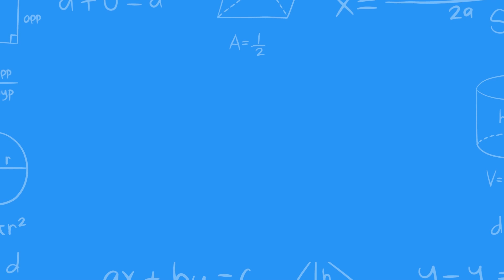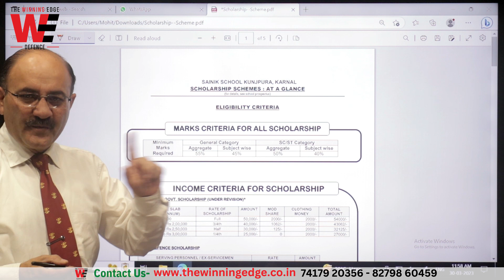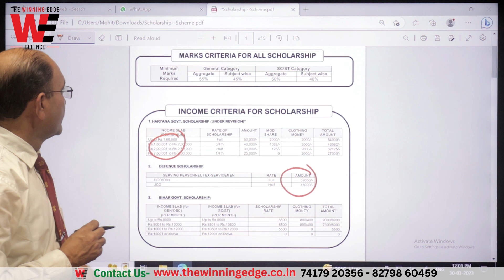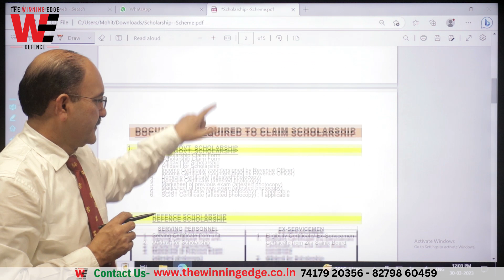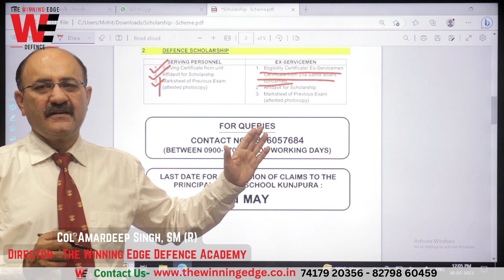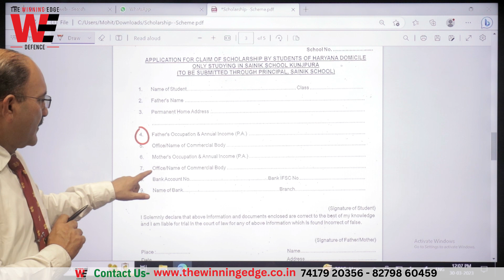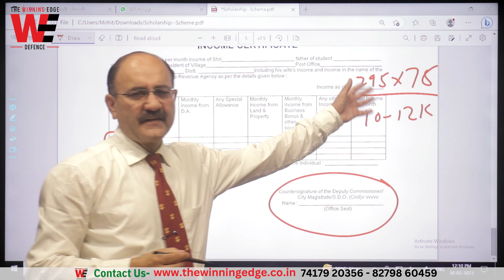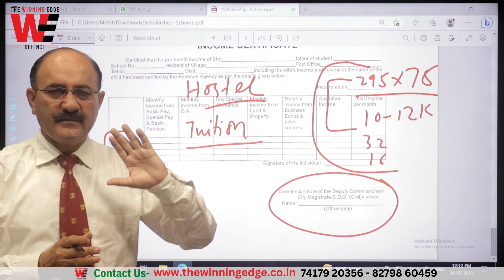How to get a Scholarship in Sainik School | Sainik School Scholarship Scheme | Class 6, 9 AISSEE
Sainik School Scholarships | Scholarships in Sainik Schools | AISSEE Scholarship  Class 6 | AISSEE Scholarship  Class 9.

In this video Colonel Amardeep @TheWinningEdgeDefence   explains how to get a Scholarship in Sainik School. This video is important for students and their parents looking for Admission to Sainik School in Class 6 and Class 9 scholarships.
RIMC Coaching in Dehradun
Sainik School Coaching in Dehradun
Military School Coaching in Dehradun

𝐂𝐨𝐥𝐨𝐧𝐞𝐥 𝐀𝐦𝐚𝐫𝐝𝐞𝐞𝐩'𝐬
𝐓𝐇𝐄 𝐖𝐈𝐍𝐍𝐈𝐍𝐆 𝐄𝐃𝐆𝐄 𝐃𝐄𝐅𝐄𝐍𝐂𝐄 𝐀𝐂𝐀𝐃𝐄𝐌𝐘
🎯 𝚁𝙸𝙼𝙲 𝙲𝚘𝚊𝚌𝚑𝚒𝚗𝚐

𝐎𝐧𝐥𝐢𝐧𝐞 𝐂𝐨𝐚𝐜𝐡𝐢𝐧𝐠 / 𝐎𝐟𝐟𝐥𝐢𝐧𝐞 𝐂𝐨𝐚𝐜𝐡𝐢𝐧𝐠 for - RIMC Entrance Exam Preparation 2023 | Sainik School Entrance Exam Preparation 2023 | Military School Entrance Exam Preparation 2023

𝐂𝐨𝐥𝐨𝐧𝐞𝐥 𝐀𝐦𝐚𝐫𝐝𝐞𝐞𝐩'𝐬
🎯 𝚁𝙸𝙼𝙲 𝙲𝚘𝚊𝚌𝚑𝚒𝚗𝚐
𝐑𝐈𝐌𝐂 𝐄𝐍𝐓𝐑𝐀𝐍𝐂𝐄 𝐄𝐗𝐀𝐌 𝐎𝐍𝐋𝐈𝐍𝐄 𝐂𝐎𝐔𝐑𝐒𝐄
👉 The RIMC-1  is scheduled on 03 June 2023
⬇️ 𝑻𝒉𝒆 𝒄𝒐𝒖𝒓𝒔𝒆 𝒊𝒏𝒄𝒍𝒖𝒅𝒆𝒔:-
✅ Syllabus
✅ 8  𝑤𝑒𝑒𝑘𝑙𝑦 𝑡𝑒𝑠𝑡𝑠
✅ 2 𝑚𝑜𝑛𝑡ℎ𝑙𝑦 𝑡𝑒𝑠𝑡𝑠
✅ 8 𝑓𝑢𝑙𝑙 𝑀𝑜𝑐𝑘 𝑇𝑒𝑠𝑡𝑠 𝑤𝑖𝑡ℎ 𝑠𝑜𝑙𝑢𝑡𝑖𝑜𝑛𝑠
✅ 5 𝑃𝑟𝑒𝑣𝑖𝑜𝑢𝑠 𝑌𝑒𝑎𝑟𝑠 𝑃𝑎𝑝𝑒𝑟𝑠
✅ 𝑀𝑜𝑛𝑡ℎ𝑙𝑦 𝑃𝑎𝑟𝑒𝑛𝑡-𝑇𝑒𝑎𝑐ℎ𝑒𝑟𝑠 𝑚𝑒𝑒𝑡𝑠
✅ 𝐴𝑣𝑎𝑖𝑙𝑎𝑏𝑖𝑙𝑖𝑡𝑦 𝑜𝑓 𝑠𝑡𝑢𝑑𝑦 𝑚𝑎𝑡𝑒𝑟𝑖𝑎𝑙 𝑡ℎ𝑟𝑜𝑢𝑔ℎ 𝑇ℎ𝑒 𝑊𝑖𝑛𝑛𝑖𝑛𝑔 𝐸𝑑𝑔𝑒 𝑀𝑜𝑏𝑖𝑙𝑒 𝐴𝑝𝑝𝑙𝑖𝑐𝑎𝑡𝑖𝑜𝑛
✅ 𝐹𝑅𝐸𝐸 𝑈𝑛𝑙𝑖𝑚𝑖𝑡𝑒𝑑 𝐴𝑐𝑐𝑒𝑠𝑠 𝑡𝑜 𝑣𝑖𝑑𝑒𝑜 𝑙𝑒𝑠𝑠𝑜𝑛𝑠 𝑎𝑛𝑑 𝑚𝑜𝑐𝑘 𝑡𝑒𝑠𝑡𝑠 𝑡ℎ𝑟𝑜𝑢𝑔ℎ 𝑇ℎ𝑒 𝑊𝑖𝑛𝑛𝑖𝑛𝑔 𝐸𝑑𝑔𝑒 𝑌𝑜𝑢𝑇𝑢𝑏𝑒 𝑐ℎ𝑎𝑛𝑛𝑒𝑙
✅ 𝐴𝑐𝑐𝑒𝑠𝑠 𝑡𝑜 𝑐𝑙𝑎𝑠𝑠 𝑟𝑒𝑐𝑜𝑟𝑑𝑖𝑛𝑔𝑠
𝐒𝐚𝐢𝐧𝐢𝐤 𝐒𝐜𝐡𝐨𝐨𝐥 & 𝐑𝐌𝐒 𝐂𝐥𝐚𝐬𝐬 𝟔𝐭𝐡 𝐚𝐧𝐝 𝐂𝐥𝐚𝐬𝐬 𝟗𝐭𝐡 𝐎𝐍𝐋𝐈𝐍𝐄 𝐂𝐨𝐮𝐫𝐬𝐞
👉 𝑆𝑎𝑖𝑛𝑖𝑘 𝑆𝑐ℎ𝑜𝑜𝑙 𝐸𝑥𝑎𝑚 𝑓𝑜𝑟 2024 𝑖𝑠 𝑙𝑖𝑘𝑒𝑙𝑦 𝑡𝑜 𝑏𝑒 ℎ𝑒𝑙𝑑 𝑖𝑛 𝑡ℎ𝑒 𝑓𝑖𝑟𝑠𝑡 𝑤𝑒𝑒𝑘 𝑜𝑓 𝐽𝑎𝑛 2024.
👉 𝐼𝑓 𝑦𝑜𝑢𝑟 𝑤𝑎𝑟𝑑 𝑚𝑒𝑒𝑡𝑠 𝑡ℎ𝑒 𝑎𝑔𝑒 𝑎𝑛𝑑 𝑒𝑑𝑢𝑐𝑎𝑡𝑖𝑜𝑛𝑎𝑙 𝑐𝑟𝑖𝑡𝑒𝑟𝑖𝑎, 𝑖𝑡 𝑖𝑠 𝑏𝑒𝑠𝑡 𝑡𝑜 𝑒𝑛𝑟𝑜𝑙 ℎ𝑖𝑚 𝑜𝑟 ℎ𝑒𝑟 𝑓𝑜𝑟 𝑡ℎ𝑒 1 𝑌𝑒𝑎𝑟 𝐶𝑜𝑚𝑝𝑟𝑒ℎ𝑒𝑛𝑠𝑖𝑣𝑒 𝑃𝑟𝑒𝑝𝑎𝑟𝑎𝑡𝑜𝑟𝑦 𝐶𝑜𝑢𝑟𝑠𝑒 𝑑𝑒𝑠𝑖𝑔𝑛𝑒𝑑 𝑏𝑦 𝑇ℎ𝑒 𝑊𝑖𝑛𝑛𝑖𝑛𝑔 𝐸𝑑𝑔𝑒 𝐷𝑒𝑓𝑒𝑛𝑐𝑒 𝐴𝑐𝑎𝑑𝑒𝑚𝑦 (𝑊𝐸𝐷𝐴) 𝑒𝑥𝑝𝑒𝑟𝑡 𝑡𝑒𝑎𝑚.

⬇️ 𝐓𝐡𝐞 𝐜𝐨𝐮𝐫𝐬𝐞 𝐢𝐧𝐜𝐥𝐮𝐝𝐞𝐬:
•𝙵𝚘𝚞𝚗𝚍𝚊𝚝𝚒𝚘𝚗 𝙻𝚎𝚐
•𝙰𝚍𝚟𝚊𝚗𝚌𝚎𝚍 𝙻𝚎𝚐
•𝟸1 𝚆𝚎𝚎𝚔𝚕𝚢 𝚃𝚎𝚜𝚝𝚜
•7 𝙼𝚘𝚗𝚝𝚑𝚕𝚢 𝚃𝚎𝚜𝚝𝚜
•𝟻 𝙿𝚛𝚎𝚟𝚒𝚘𝚞𝚜 𝚈𝚎𝚊𝚛𝚜 𝙿𝚊𝚙𝚎𝚛𝚜
•𝟾 𝙵𝚞𝚕𝚕 𝙼𝚘𝚌𝚔 𝚃𝚎𝚜𝚝𝚜
•𝙿𝚎𝚛𝚜𝚘𝚗𝚊𝚕𝚒𝚝𝚢 𝙳𝚎𝚟𝚎𝚕𝚘𝚙𝚖𝚎𝚗𝚝 𝙼𝚘𝚍𝚞𝚕𝚎
•𝙳𝚘𝚌𝚞𝚖𝚎𝚗𝚝𝚊𝚝𝚒𝚘𝚗 𝙰𝚜𝚜𝚒𝚜𝚝𝚊𝚗𝚌𝚎
•𝙸𝚗𝚝𝚎𝚛𝚟𝚒𝚎𝚠 𝙶𝚞𝚒𝚍𝚊𝚗𝚌𝚎 (𝚁𝙼𝚂)
•𝚂𝚝𝚞𝚍𝚢 𝚖𝚊𝚝𝚎𝚛𝚒𝚊𝚕
•𝙵𝚁𝙴𝙴 𝚈𝚘𝚞𝚃𝚞𝚋𝚎
🖋️ 𝚁𝚎𝚐𝚒𝚜𝚝𝚛𝚊𝚝𝚒𝚘𝚗𝚜 𝙰𝚛𝚎 𝙾𝚙𝚎𝚗
🆆🅷🅰🆃🆂🅰🅿🅿 +91- 𝟽𝟾𝟿𝟻𝟺𝟺𝟸0𝟾𝟼
🆆🅷🅰🆃🆂🅰🅿🅿 +91- 𝟾𝟸𝟽𝟿𝟾𝟼0𝟺𝟻𝟿
🆆🅷🅰🆃🆂🅰🅿🅿 +91- 𝟽𝟺𝟷𝟽𝟿𝟸0𝟹𝟻𝟼

Queries by students/parents -
sainik school scholarship
sainik school scholarships
sainik school scholarship 2023
aissee scholarship
aissee scholarship 2023
scholarship in sainik school
scholarship is sainik schools
scholarships in sainik school
latest aissee scholarship results
aissee scholarship class 6 2023
aissee scholarship class 6 2024
aissee class 6 scholarship 2024
aissee scholarship class 9
aissee scholarship class 9 2023
aissee class 6 scholarship
sainik schoolarship class 9 2023
sainik school scholarship
sainik school scholarships
sainik school scholarships 2023
aissee scholarship
aissee scholarship 2023
scholarship in sainik school 2023
how to get scholarship in sainik school
aissee scholarships 2023
latest aissee scholarships
sainik school scholarship list
merit for sainik school